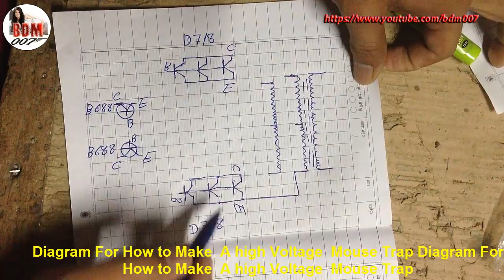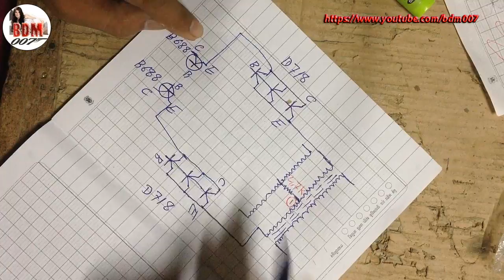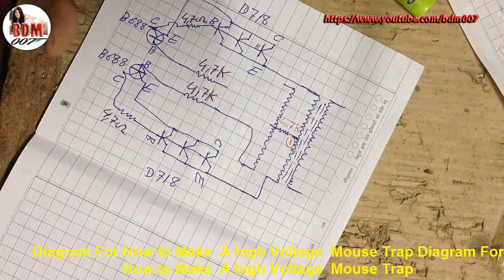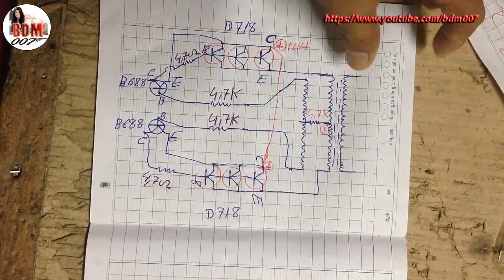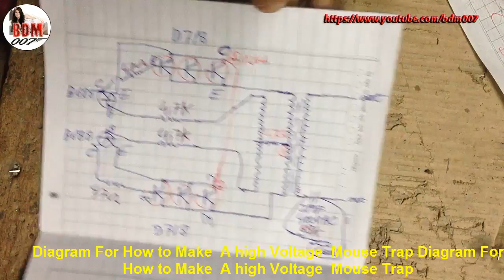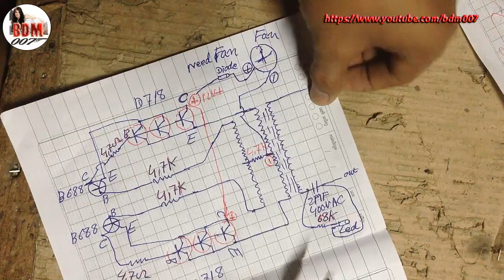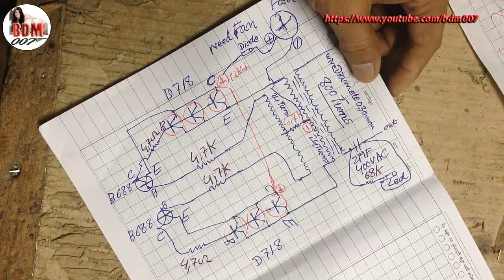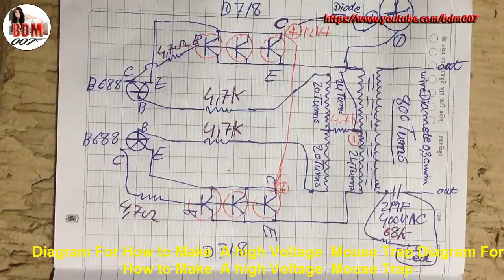Diagram For a mouse electric shock Trap,An Animal electric shock trap | ដុំឆក់កណ្តុរ​ | មូទរ័ឆក់សត្វ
Diagram  about How to make a mouse electric shock Trap,An Animal electric shock trap | ដុំឆក់កណ្តុរ​ | មូទរ័ឆក់សត្វ , Diagram For How to Make  A high Voltage  Mouse Trap .

More info @ Please Search for HOW TO MAKE A MOUSE ELECTRIC SHOCK TRAP ​@gonou.net

1-How to make fish shock Electric machine by using transistor D718 ,Video Full Step,not

2-HowTo Make Electric Shock Fishing electrofisher / Video Full Step HD,របៀបធ្វើដុំឆក់ត្រី

3-Here Show about Circuit Diagram of Electric Shock Fishing electrofisher & Components

4-How to Repair ProfessionalKaraoke Amplifier DW800w | How to Fix Professional Karaoke